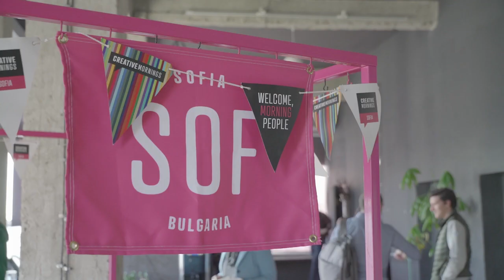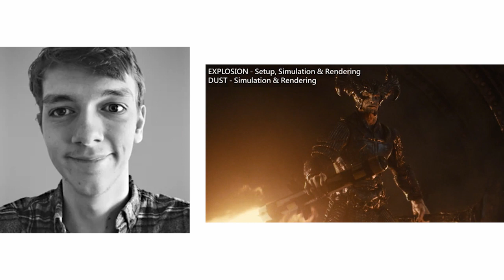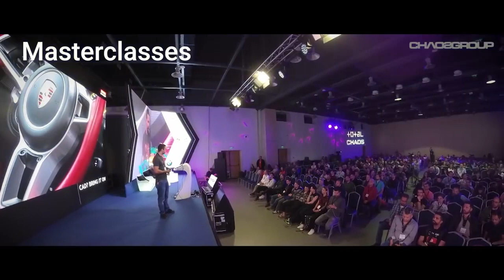Peter Mitev: Creativity is inclusive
Peter Mitev at CreativeMornings Sofia, April 2019. Free events like this one are hosted every month in dozens of cities. Discover hundreds of talks from the world's creative community